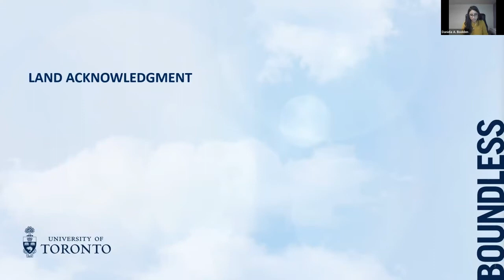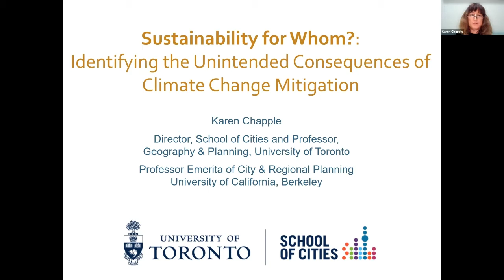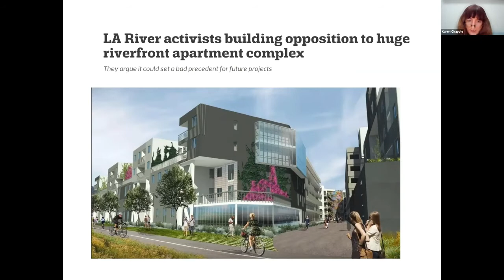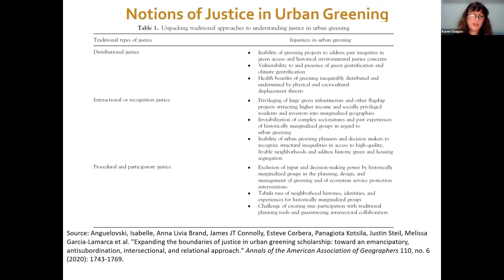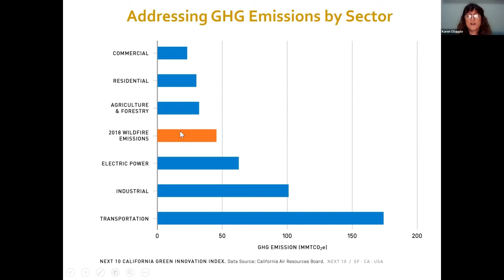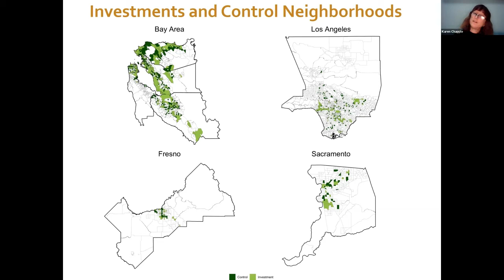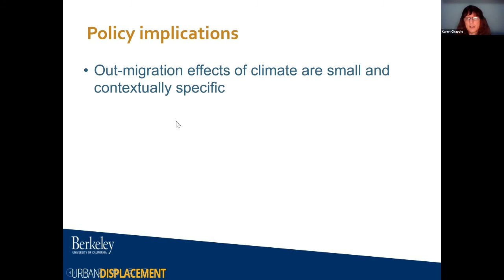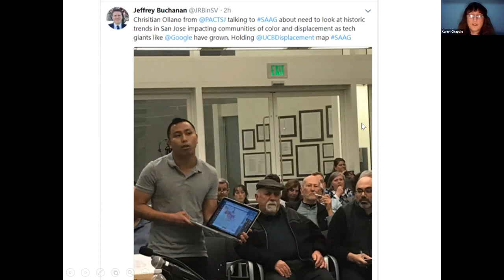CSE Guest Lecture February 2022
0:00 Opening Remarks
4:24 Presentation Start

Presentation Abstract
Local and national governments are channeling significant funding into mitigating climate change in an effort to reduce greenhouse gas emissions. Though intended to make urbanization more sustainable, these investments -- on urban greening, infill development, transit, and active transportation -- may cause land values and housing costs to rise, thereby displacing low-income residents. Yet, researchers continue to disagree about the extent and nature of this displacement. In this talk, I explore these questions through the lens of a decade of research on the displacement impacts of California climate change mitigation portfolio. Our mixed methods approach reveals that climate change mitigation has unintended – but small – consequences in terms of household mobility. I conclude by proposing tools to empower local communities to keep residents in place.

Speaker Bio
Karen Chapple, Ph.D., is the Director of the School of Cities at the University of Toronto, where she also serves as Professor in the Department of Geography and Planning with a cross-appointment in the Faculty of Information. She is Professor Emerita of City & Regional Planning at the University of California, Berkeley, where she served as department chair and held the Carmel P. Friesen Chair in Urban Studies. Chapple studies inequalities in the planning, development, and governance of regions in the U.S. and Latin America, with a focus on economic development and housing. Her recent books include Planning Sustainable Cities and Regions: Towards More Equitable Development (Routledge, 2015), which won the John Friedmann Book Award from the American Collegiate Schools of Planning; Transit-Oriented Displacement or Community Dividends? Understanding the Effects of Smarter Growth on Communities (with Anastasia Loukaitou-Sideris, MIT Press, 2019); and Fragile Governance and Local Economic Development: Theory and Evidence from Peripheral Regions in Latin America (with Sergio Montero, Routledge, 2018).